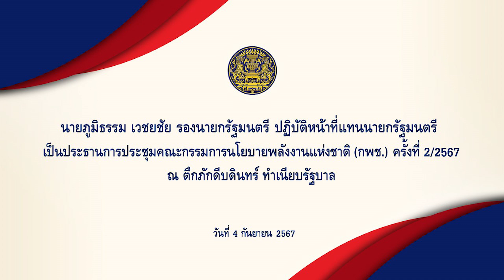นายภูมิธรรม เวชยชัย รองนายกรัฐมนตรี เป็นประธานการประชุมคณะกรรมการนโยบายพลังงานแห่งชาติ ครั้งที่ 2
นายภูมิธรรม เวชยชัย รองนายกรัฐมนตรี ปฏิบัติหน้าที่แทนนายกรัฐมนตรี เป็นประธานการประชุมคณะกรรมการนโยบายพลังงานแห่งชาติ (กพช.) ครั้งที่ 2/2567 ณ ตึกภักดีบดินทร์ ทำเนียบรัฐบาล วันที่ 4 กันยายน 2567